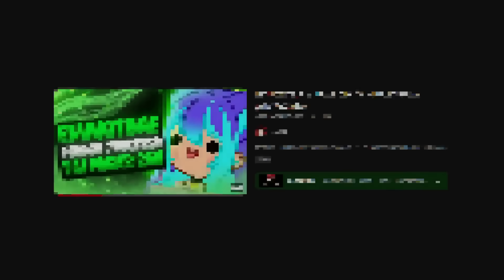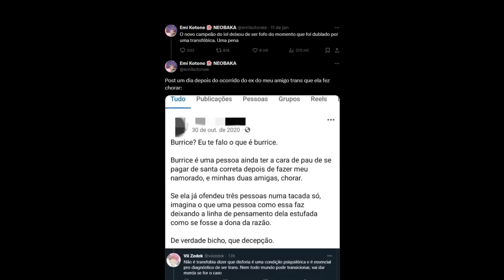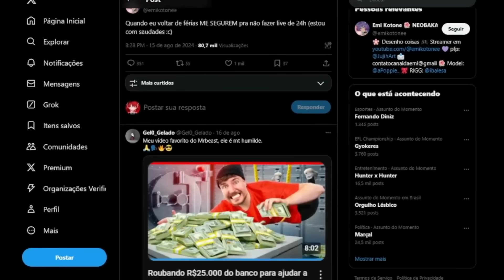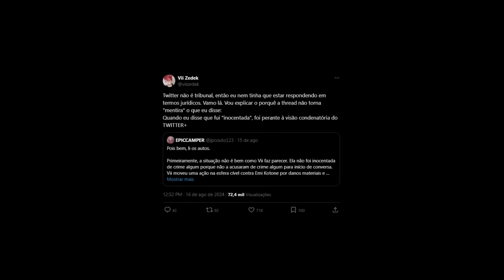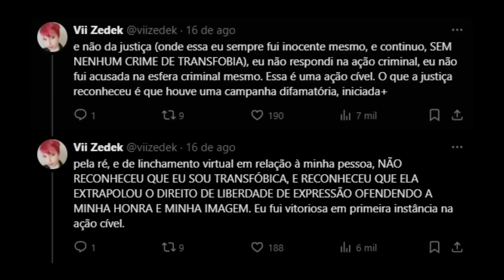O Pronunciamento da EMI KOTONE foi VERGONHOSO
➱ Emi Kotone finalmente se pronunciou e foi.. desastroso

0:00 Eae gente, bora deixar o like ?
0:05 e também se inscreve e ativa o sininho :s